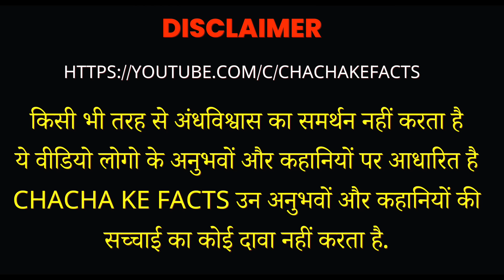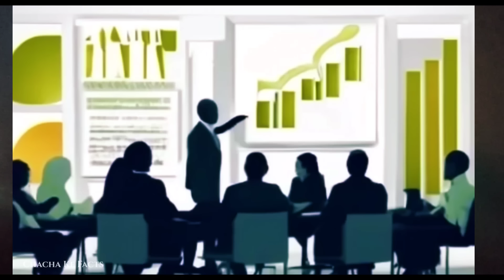डर | Horror Story | Real Horror Stories | ChachakeFacts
Wo kya tha kisi ko nahi pata

You can follow our channel for the following:
kahaniya real horror story in hindi horror cartoon in hindi horror kahaniyan horror
story horror story hindi